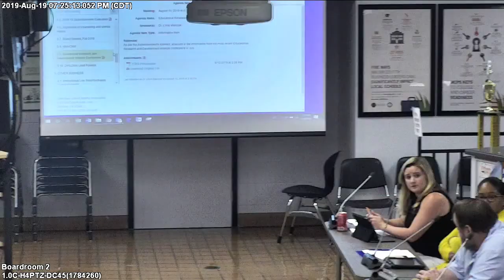MCPS board worksession 8 19 19